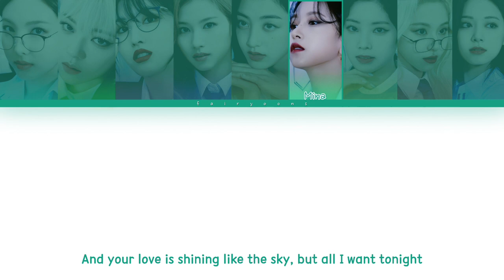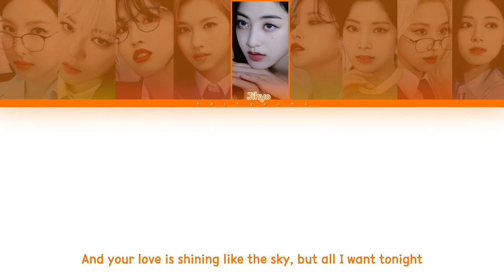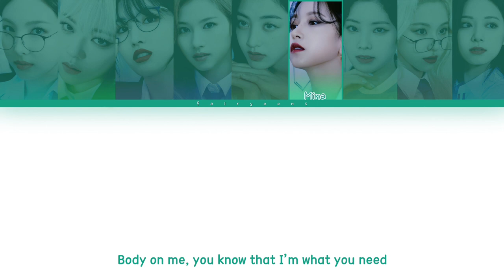TWICE (트와이스) MOONLIGHT Color Coded Lyrics (Eng)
｡:°ஐ TWICE !

Song ♡ Moonlight
Artist ♡ Twice
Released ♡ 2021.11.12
Favorite Track ♡ Scientist, Espresso, Push & Pull

Bias ♡ Nayeon, Sana, Tzuyu